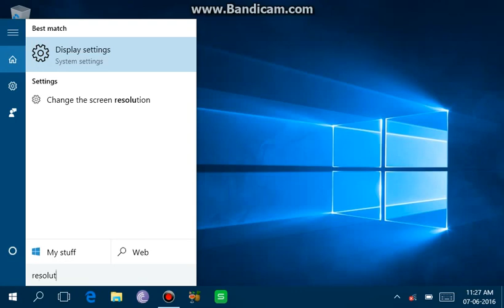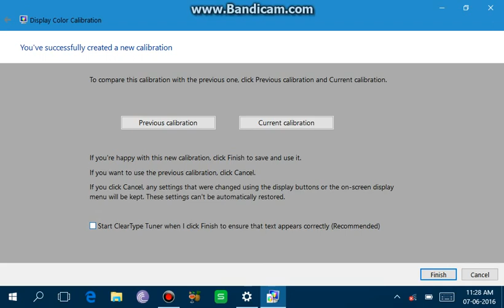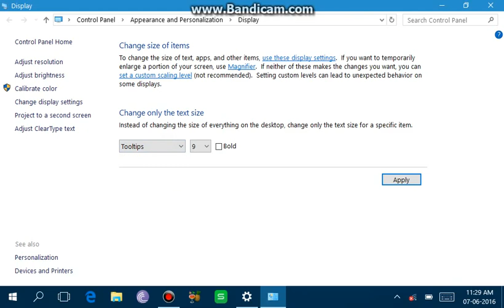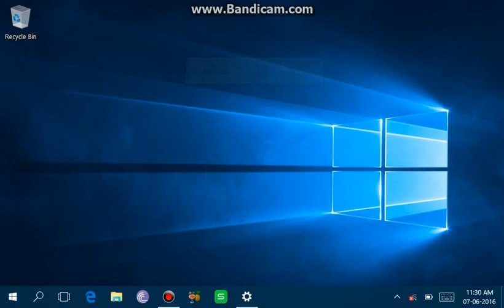How To Increase Pixel Quality In Iball Side i701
DOES THE PIXEL QUALITY ON IBALL SLIDE I701 TABLET FRUSTRATES YOU? DON'T WORRY THIS VIDEO HELPS YOU A LOT.

In this video you'll learn how to improve/increase the display pixel clarity on iball slide i701 using "Colour Calibration" settings.

TIPS TO IMPROVE DISPLAY QUALITY ON IBALL SLIDE I701

You can also improve the display quality of your text using "Clear Text" option.

All You Need To Do Is To Make A Change In Display Settings.

I HOPE THIS METHOD BRINGS A HUGE DIFFERENCE TO YOUR IBALL SLIDE I701 WINDOWS 10 TABS'S PIXEL QUALITY.